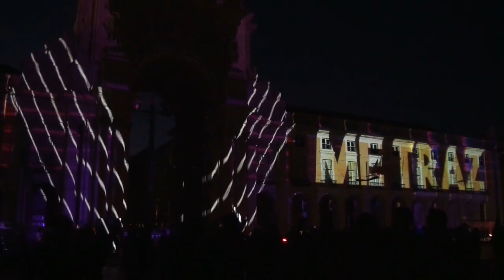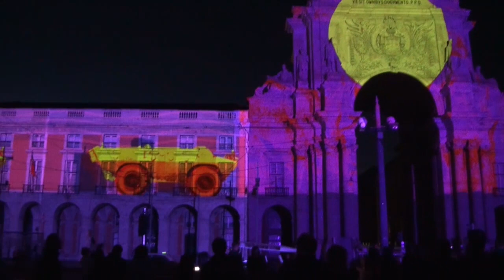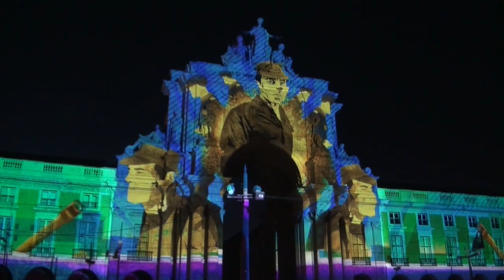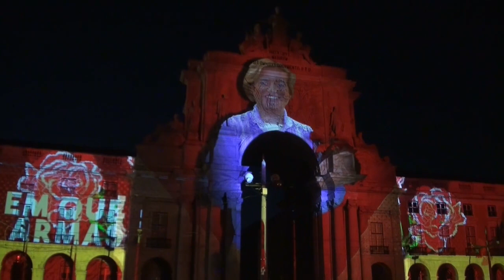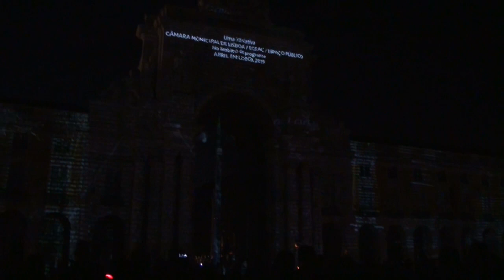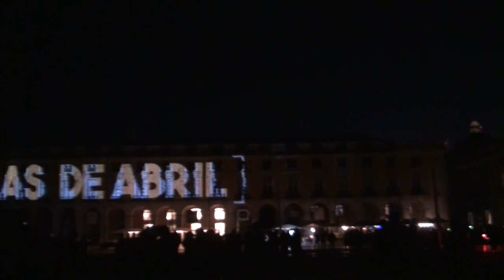45 ANOS DE ABRIL . VIDEO MAPPING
45 ANOS DO 25 DE ABRIL
VIDEOMAPPING
PRAÇA DO COMÉRCIO
LISBOA, 27 ABRIL 2019